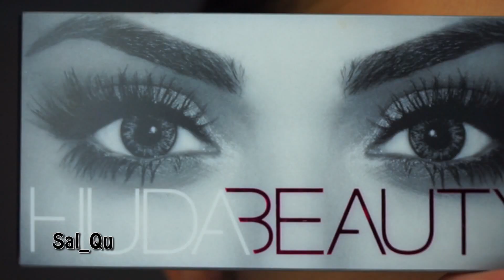Artist of Makeup purple eyeshadow tutorial - Sal_Qu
Products used:
Hudabeauty lashes in Farah.
AOMcosmetics HD eyeshadows in Rapunzel, Nutmeg, Cocoa, Espresso, Black smoke, orchid, . Extreme art liner pen.
Urbandecaycosmetics Eye pencil in rail and moondust shadow in Solstice
Anastasia Beverly hills dipbrow in dark brown
Zoeva cosmetics brushes.